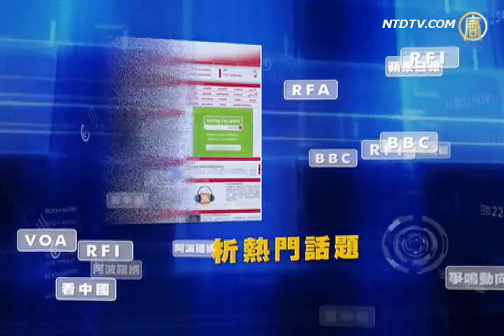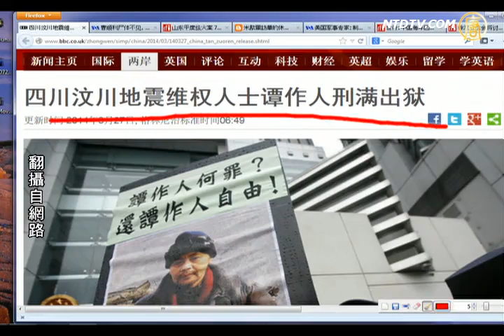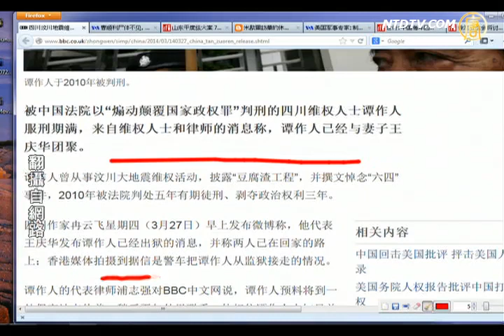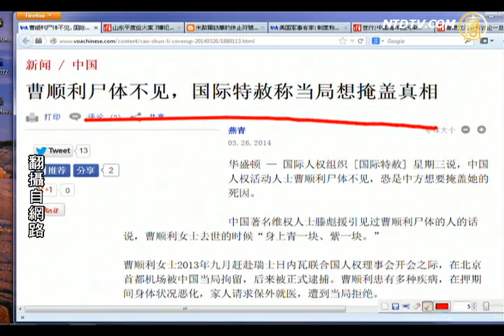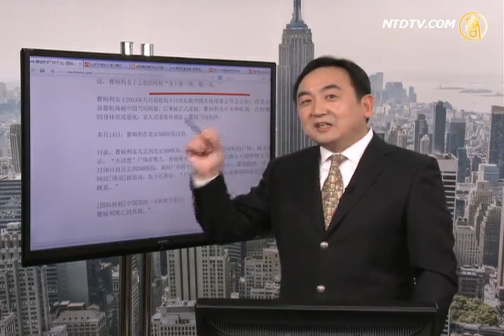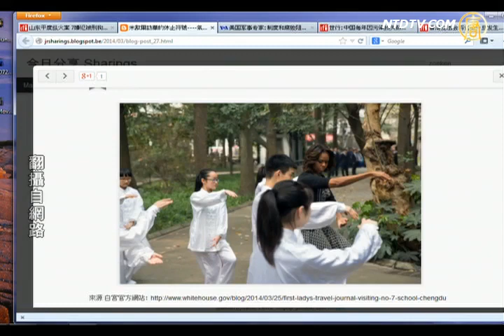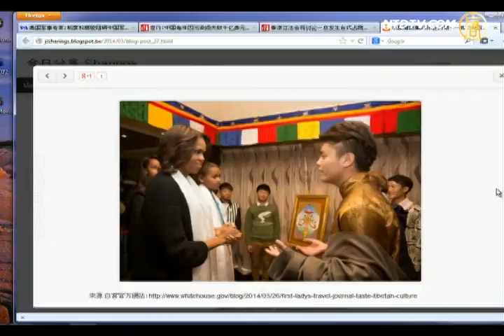【今日点击】维权人士谭作人刑满释放